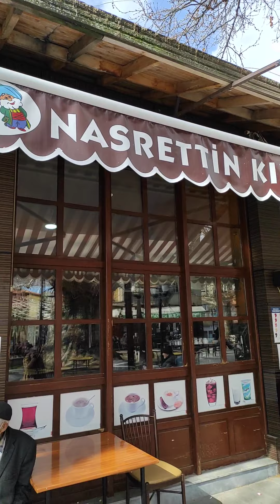7 mart pazar çınaraltı Yalvaç Isparta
normalleşmede yalvaç 🙄